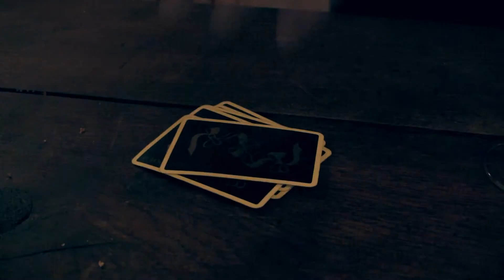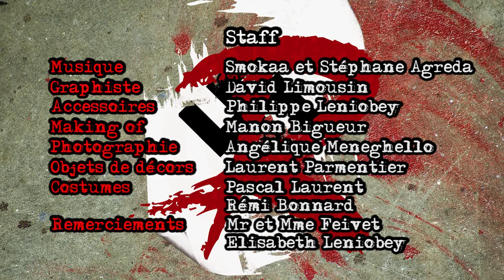Résistance 1942 - Ep 10 - Le coup de chaleur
Résistance 1942 - Copyright - Ciné Art - 2012